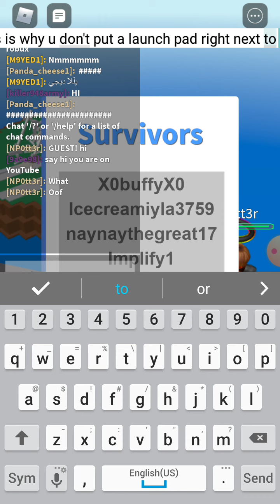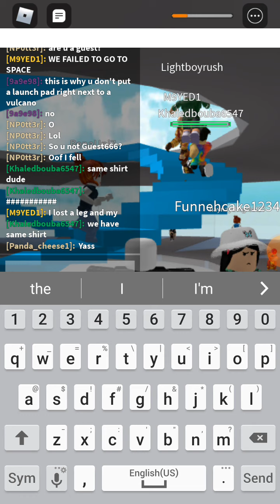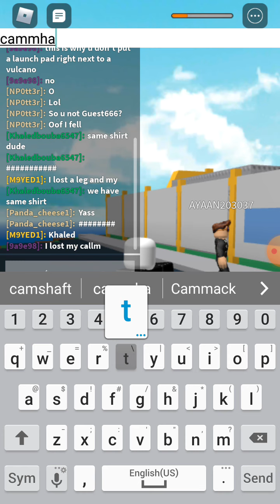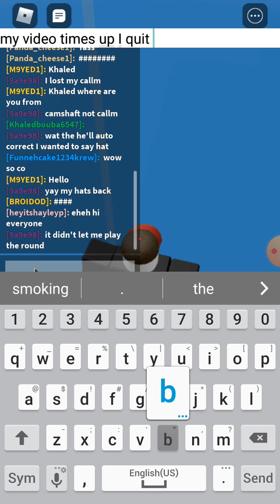ROBLOX - Natural Disaster Survival| "Heh heh he thinks imma Guest"